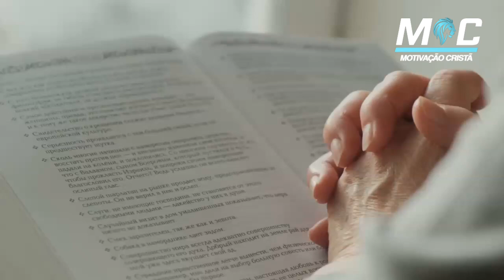DEIXE IR, VALORIZE-SE | PE. FÁBIO DE MELO (Motivação Cristã ✞)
Segurar o que te faz mal dói muito mais do que deixar ir... Se trocássemos a ideia de que um término precisa ser sempre uma desgraça, uma tragédia ou um desgaste pela ideia de que ele representa apenas a mudança de uma fase, ou a mudança de um ciclo, ou, ainda, um novo patamar na sua vida, simplificaríamos os desfechos. Se não deixar o que te faz mal ir embora, nunca terá espaço para viver o que te fará bem. Pense nisso, e ore a Deus para que te auxilie em todas as suas decisões.